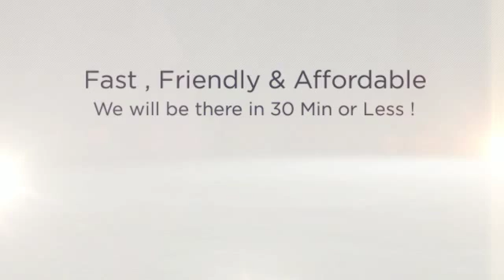San Marcos Towing Services 24/7 - Towing San Marcos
. AMPM Towing and Roadside assistance services are available 24/7, 365. Weather your car needs to be towed or you simply need a battery just start, we can do it.